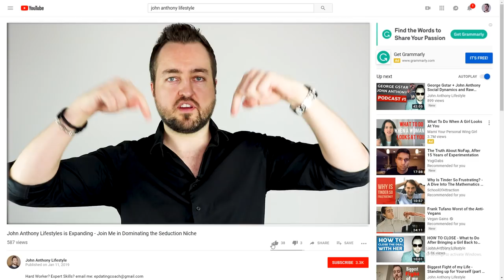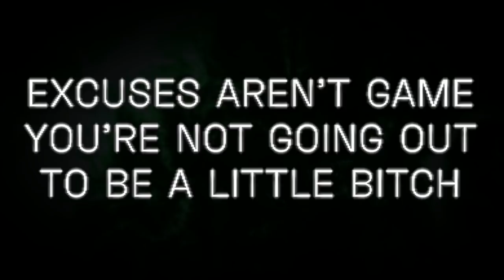Even Dating Coaches Still Get Scared... (Approach Anxiety FIX)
World's lead dating coach explain how to fix approach anxiety but also why its normal to have it for everyone